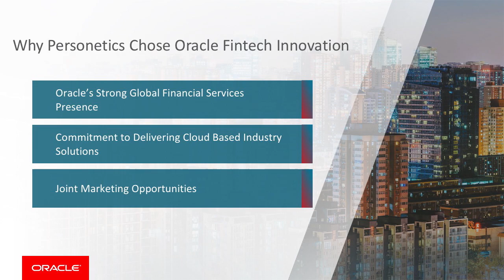Oracle Fintech Innovation with Personetics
Oracle Fintech Personetics takes AI-driven personalized banking to the next level by helping banks deliver automated self-driving finance solutions personalized to the individual needs of their customers using Oracle Cloud.